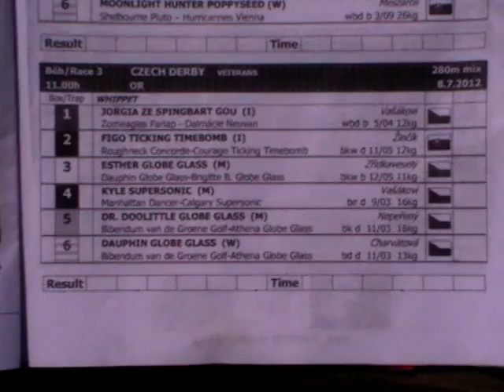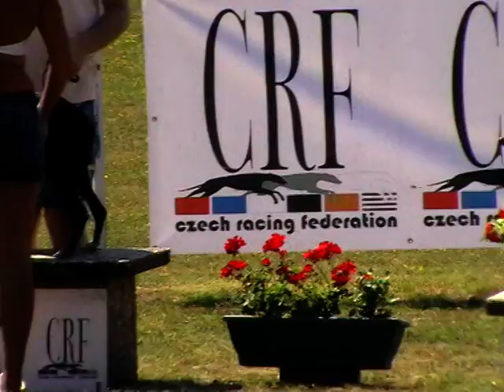Federation Sprint & Trophy - finals 8. 7. 2012 race 3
Czech Derby veterans OR whippet 280 m MIX - Rábapatona 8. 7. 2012